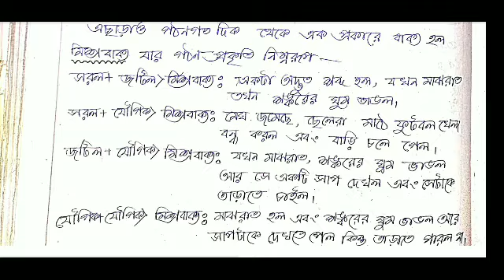প্রশ্ন: গঠনগত দিক থেকে বাক্য কয় প্রকার ও কি কি আলোচনা কর।